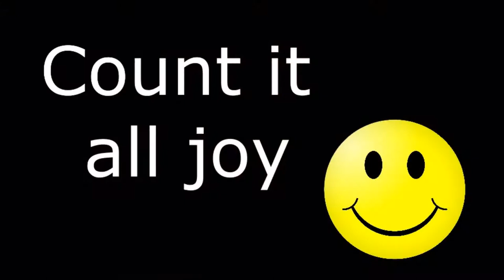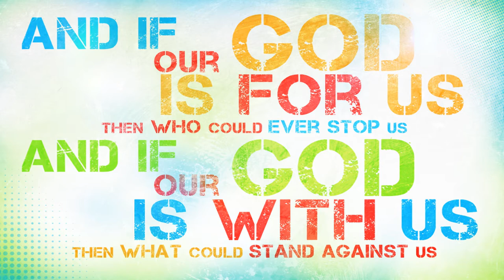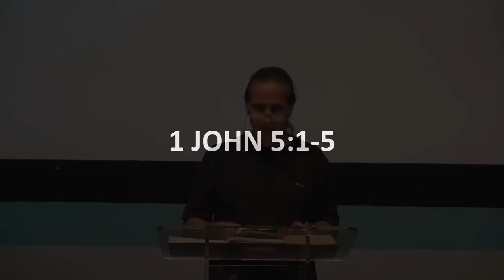Vision of Faith